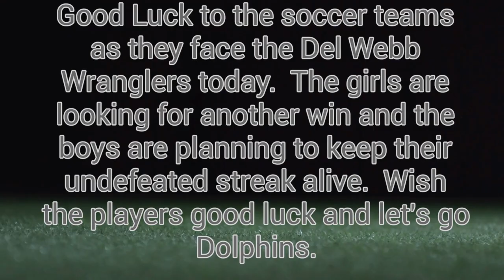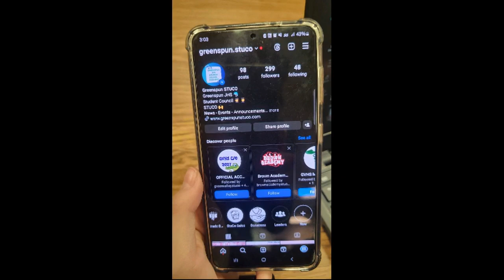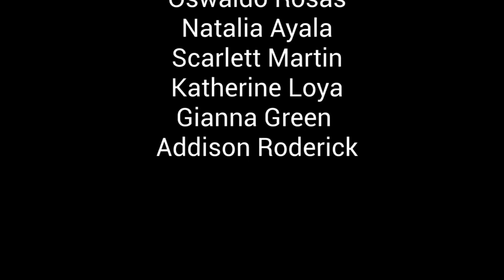GJHS Announcements - 4/5/24